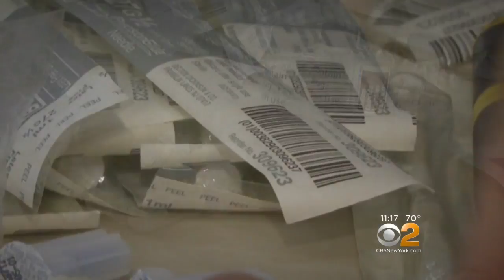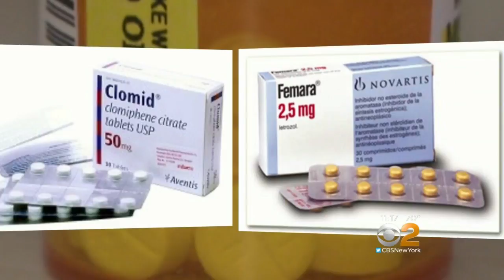No-Needle IVF Showing Promise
In vitro fertilization has proven to be successful for many, but it comes with its own set of anxiety in the form of expensive injections. Now, a new, no-needle IVF treatment is showing promise.